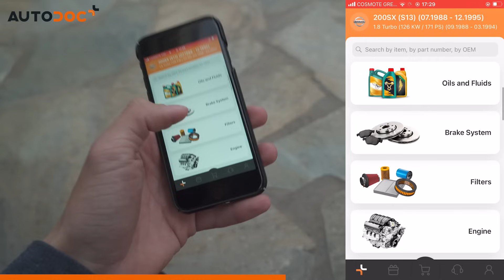Ο καλύτερος τρόπος για να στεγνώσετε το αυτοκίνητο σας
Το πλύσιμο του αυτοκινήτου είναι κάτι που έχουμε μάθει να κάνουμε με μερικά standard βήματα. Γιατί όμως να μην δουλέψουμε πιο έξυπνα και αποτελεσματικά; Στο σημερινό βίντεο, δοκιμάζουμε έναν νέο τρόπο στεγνώματος, που ειδικά σε συνδιασμό με ένα καλό γυάλισμα κέρωμα, θα κάνει την διαδικασία πολύ πιο εύκολη.!

Ακολουθήστε με στο Instagram για να μήν χάνετε καμία νέα ανακοίνωση.!